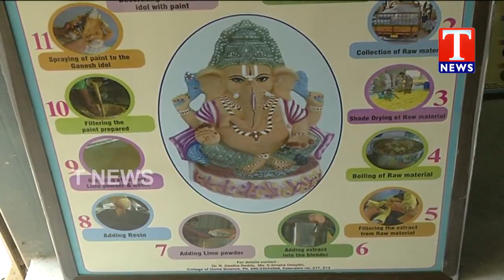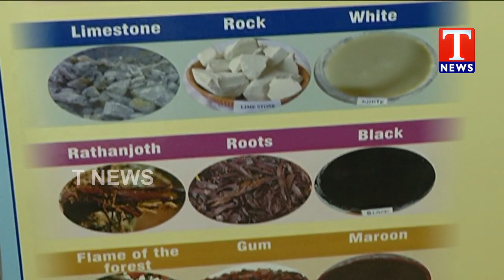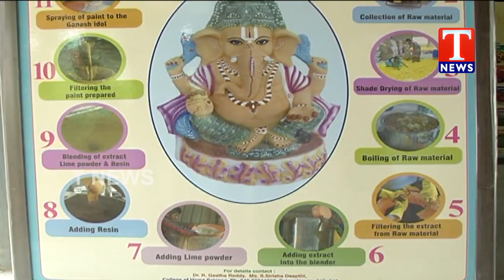Special focus on PJTSAU varsity's organic paints colour clay Ganesh idols | TNews Telugu